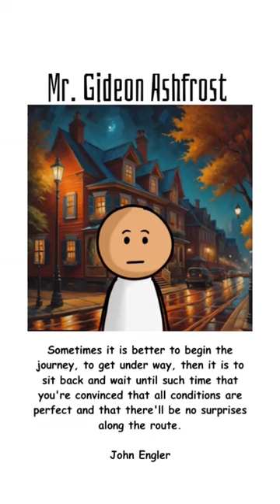Sometimes it is better to begin the journey, to get under way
Sometimes it is better to begin the journey, to get under way, then it is to sit back and wait until such time that you're convinced that all conditions are perfect and that there'll be no surprises along the route.

John Engler